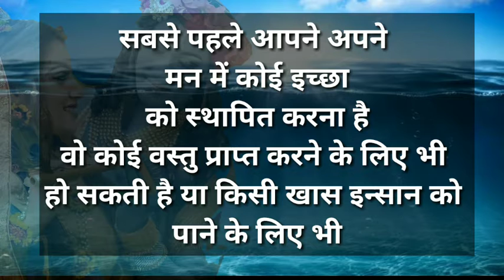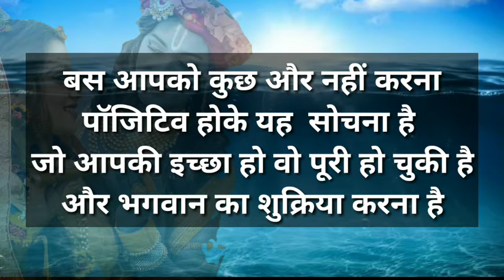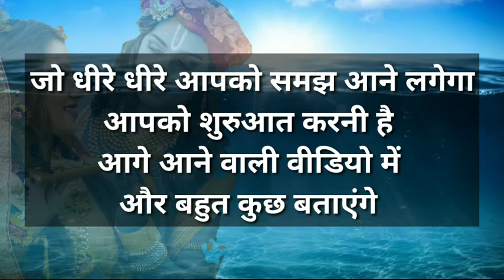💖🌸Manifest is Real or just a Imagination 🤔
Channel name - Gaurav gravity
Fb gvgoru(Gaurav Malhotra)
For further content please required me some topic in comments
Whatsap no. For suggestions 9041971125
Thanks